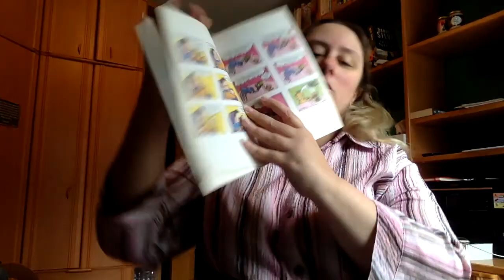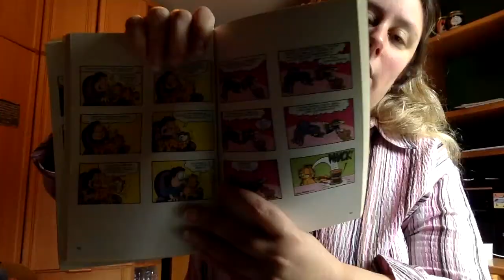Review Garfield de Jim Davis